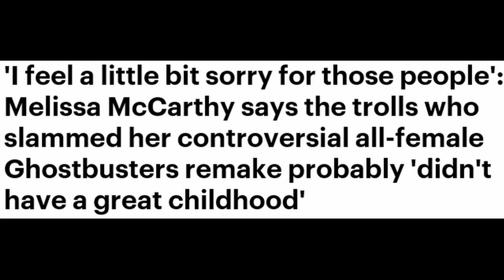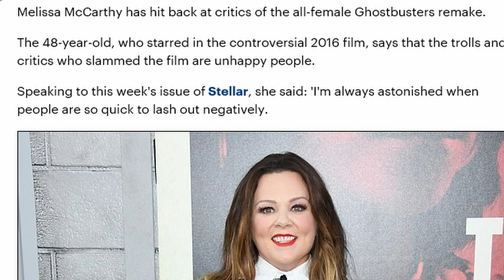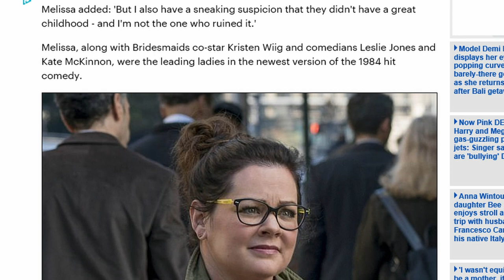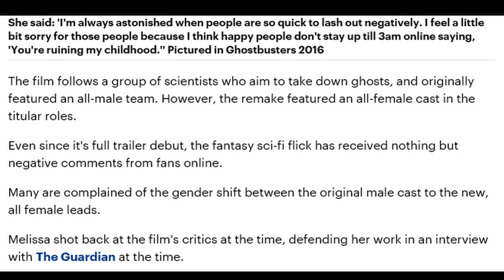Melissa McCarthy Lamely Insults Critics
I insult Melissa McCarthy on her comments about critics ,
of Ghostbusters 2016